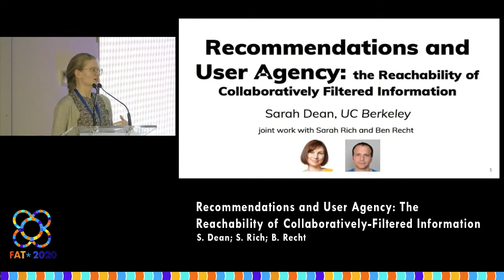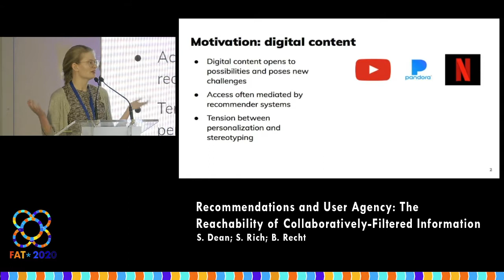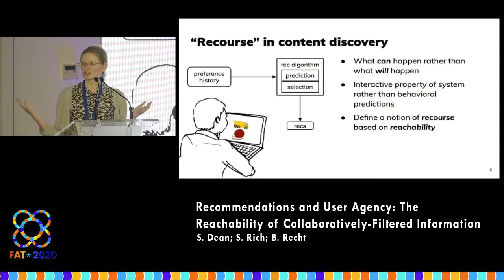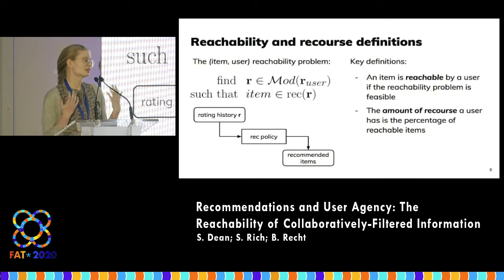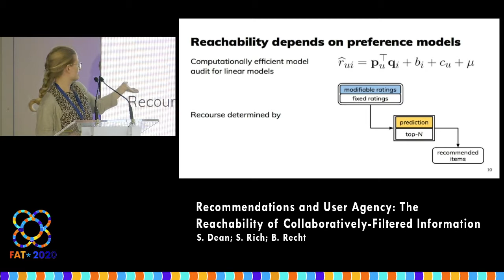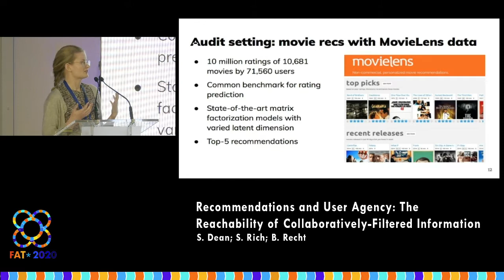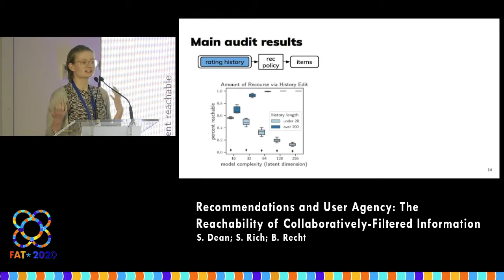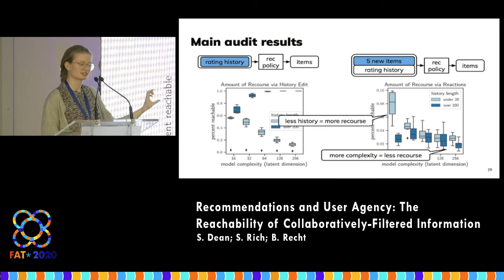Recommendations and User Agency: The Reachability of Collaboratively-Filtered Information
S. Dean; S. Rich; B. Recht